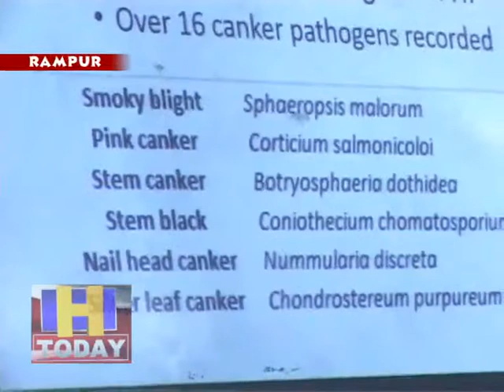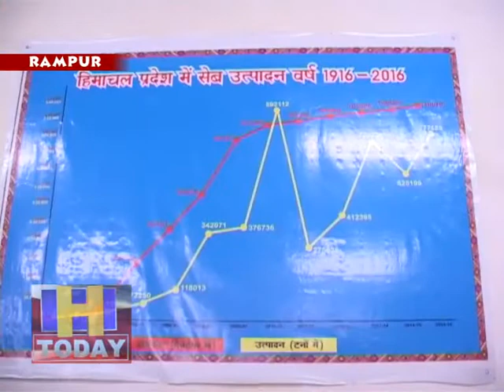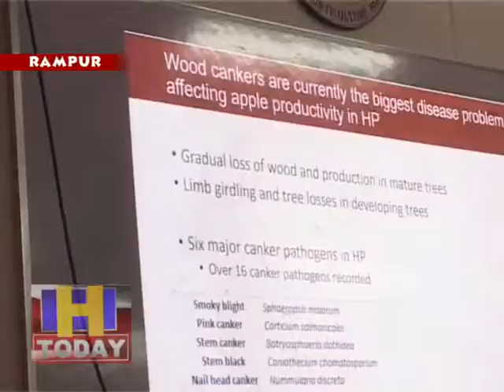न्यूजीलैंड के विशेषज्ञों ने बागवानी विभाग के अधिकारियों और बागवानों को किया प्रशिक्षित।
विशेषज्ञों ने सेब पैदावार बढ़ाने के लिए प्रूनिंग और पौधों के रखरखाव के भी दिए टिप्स। विशेषज्ञों ने सेब पौधों को  कैंकर जैसे रोगो से कैसे निपटा जा सकता है दिए टिप्स